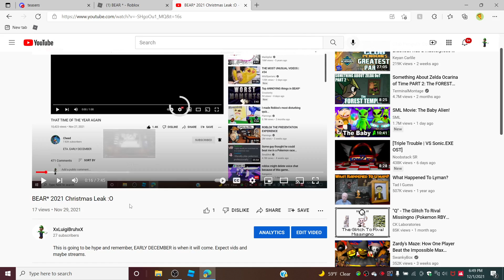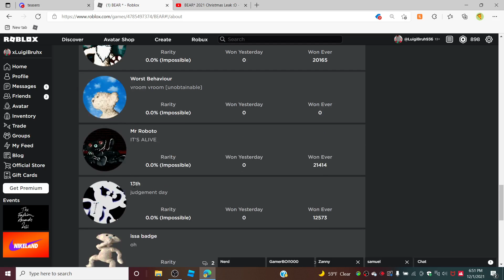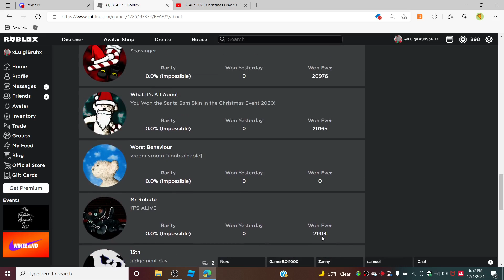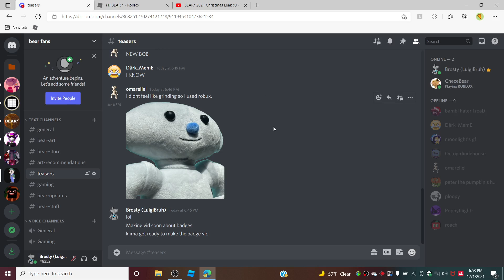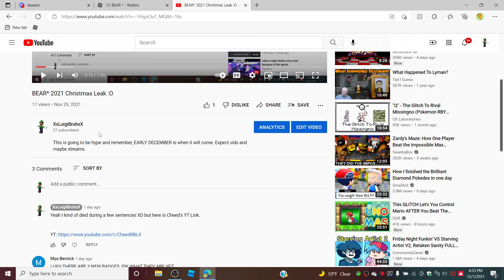BEAR* - 3 new badges!?!?!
Maybe Christmas badges...?